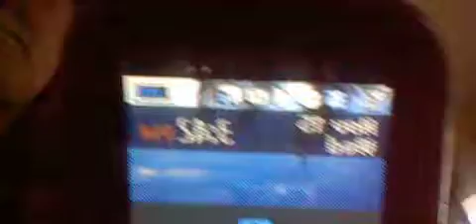PLUS TALKING ABOUT I AM NOT DISABLED MITNICK, DR OFFICE, AND DARLENE PLUS MORE